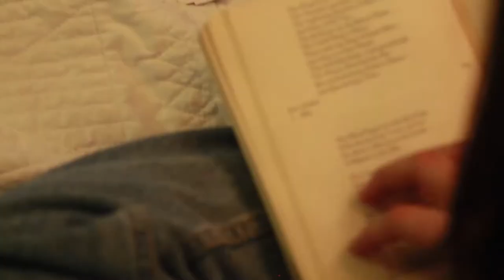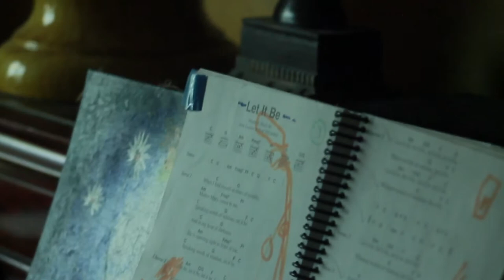ghastly- short film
nothing hurts more than not existing
directed by mia thorne